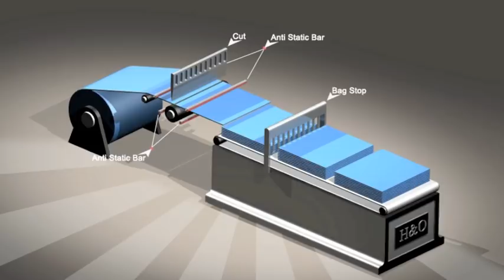Plastic Bag.m4v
Commodity Chain for the Plastic Bag... Soci120 ... GMU